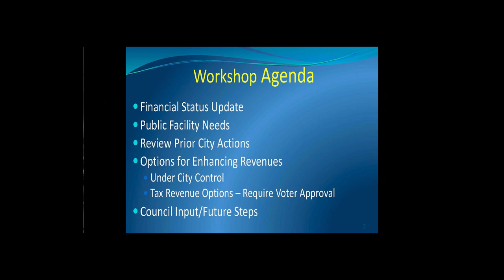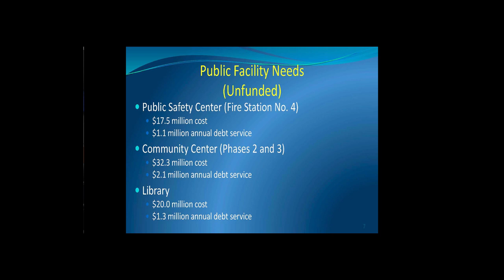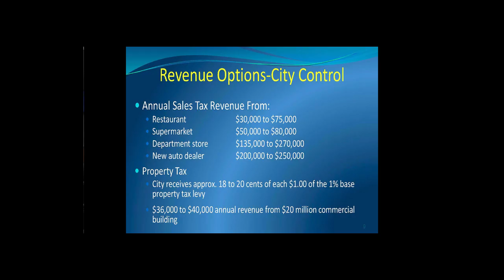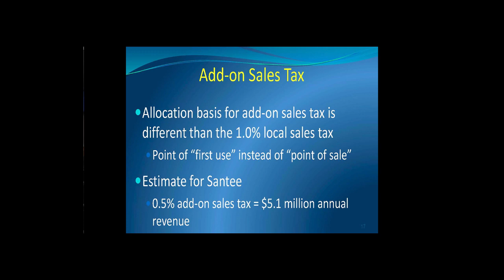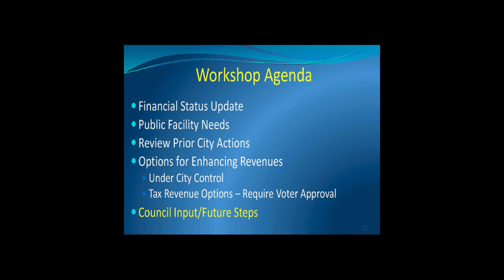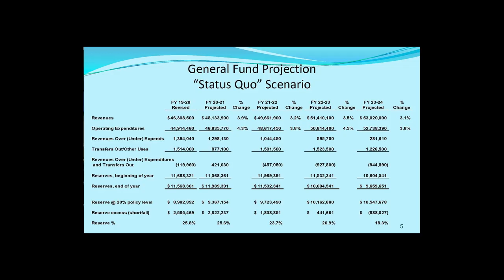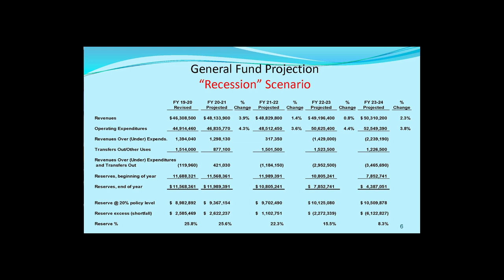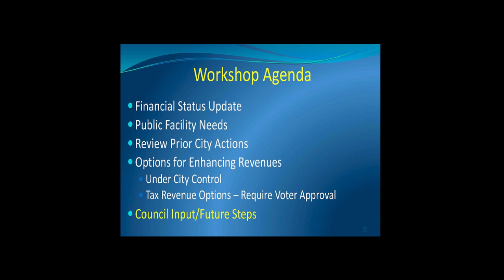2020 revenue workshop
Santee – Tuesday, January 28 – The City of Santee held a special meeting for a Revenue Workshop at the Santee City Council Chambers.